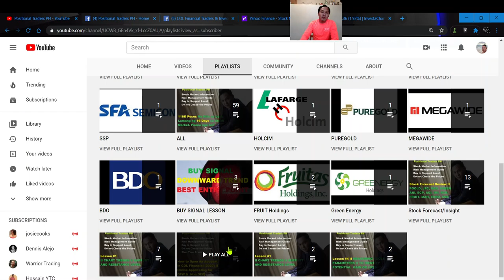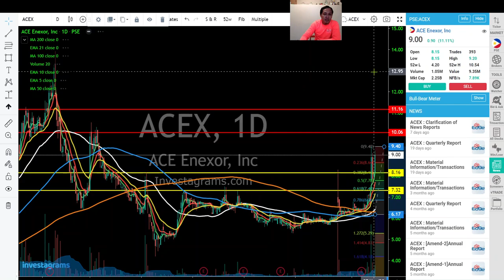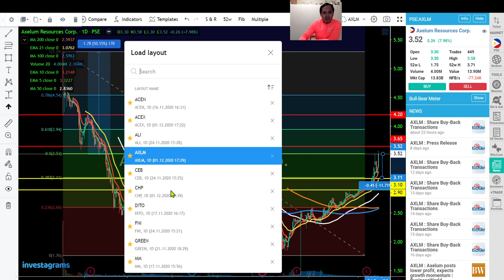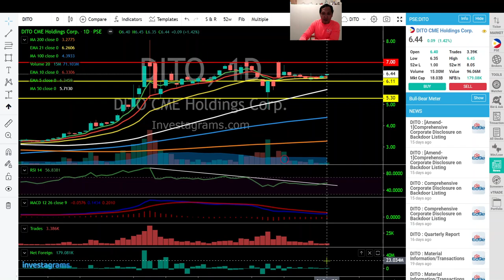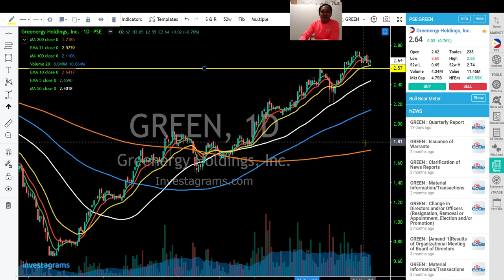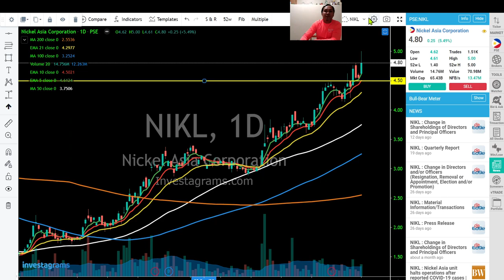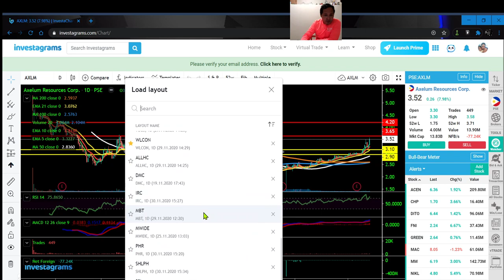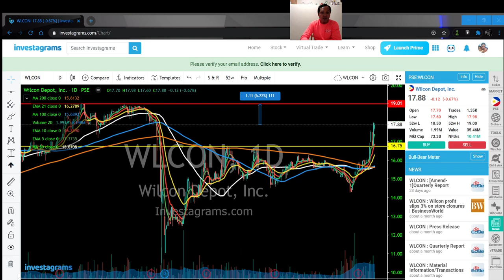Stock Review: ACEN, ACEX, ALI, AXLM, CEB, CHP, DITO, FNI, GREEN, MM, NIKL, NOW, PHA, RCI, SMC, SPC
Stock Review: ACEN, ACEX, ALI, AXLM, CEB, CHP, DITO, FNI, GREEN, MM, NIKL, NOW, PHA, RCI, SMC, SPC, TUGS, & WLCON

Risk Management Guide
Buy in Support Level
Don't Chase the Prices

How to Open An Account in COL Financial (2020) II Online Application for OFW &  Non OFW

116K Pesos Na Kita sa Loob Lamang ng 16 Days sa Stock Market. Paano nga ba?